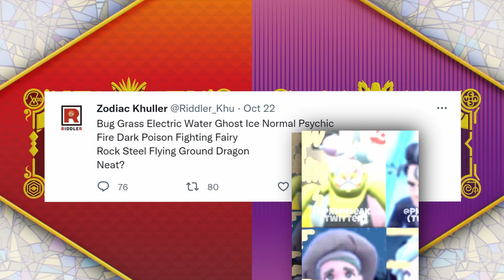GREAVARD THE CUTE GHOST DOG! New Pokemon Scarlet And Violet Gameplay And MORE! | Reaction & Analysis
What are your thoughts on my speculation?